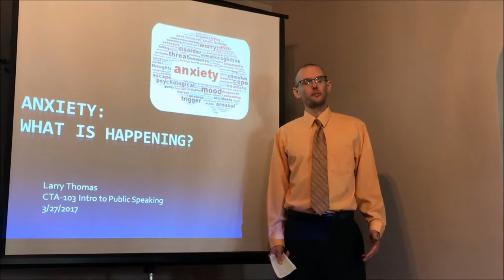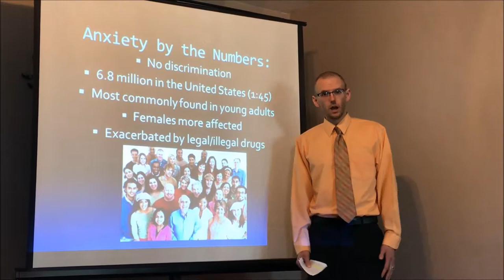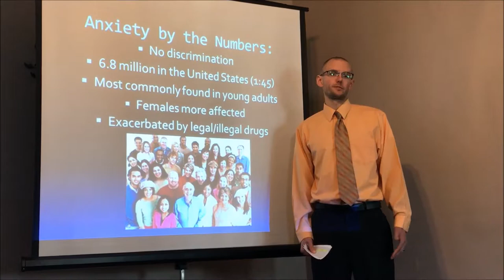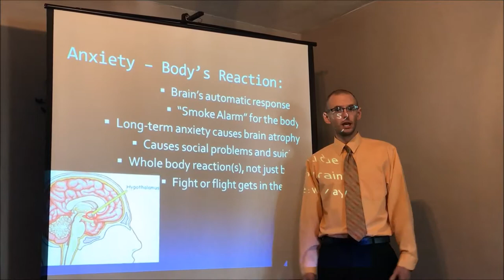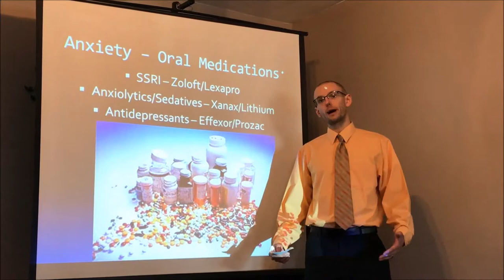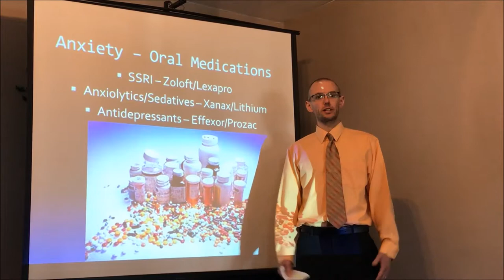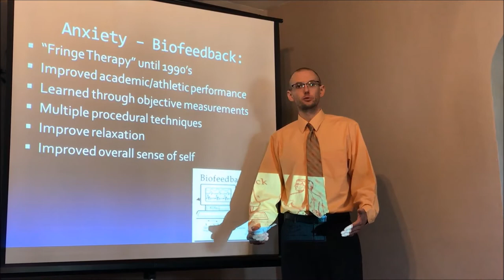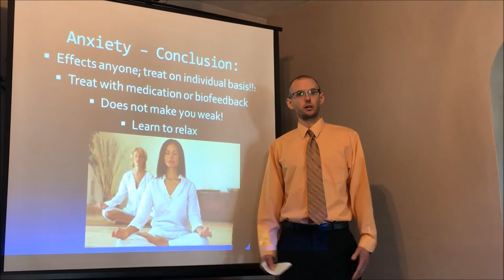Larry Thomas Anxiety Informative Speech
CTA-103 (Lutz)